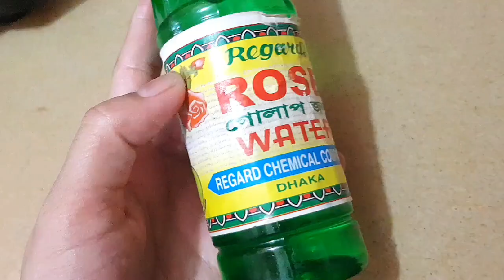Chicken korma/ Easy Shahi Chicken korma/ মুরগির কোরমা ।